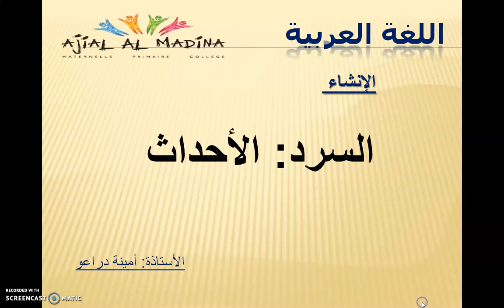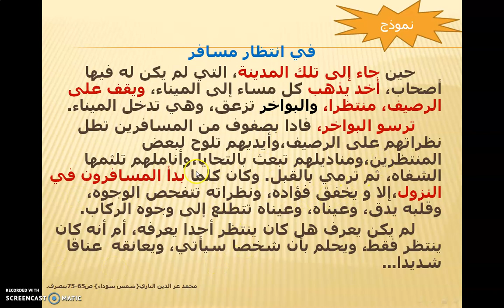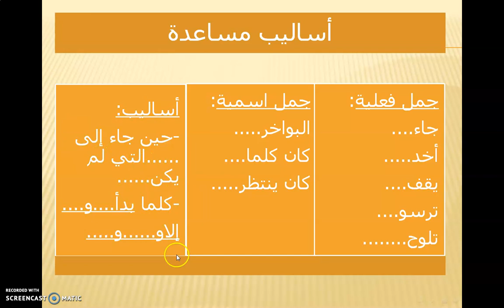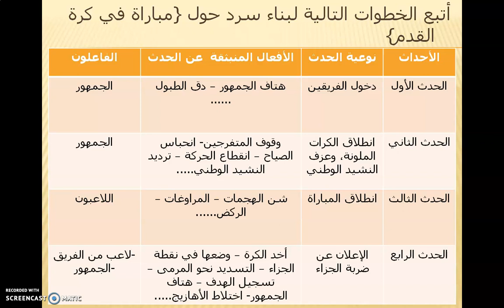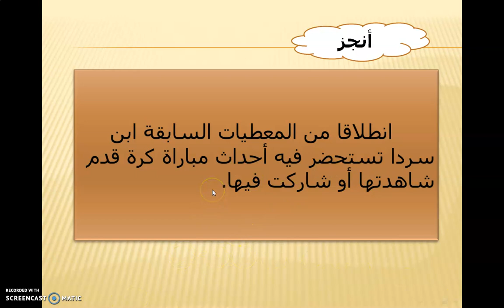الإنشاء أسلوب السرد